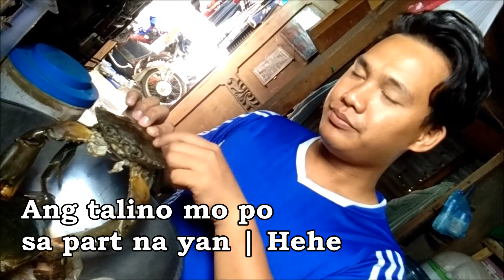VLOG#8 GRABE ANG LAAAAAAAAAAAAAAAAAKE! Happy Seafood Sunday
What's up mga ka-TOL at mga ka-TE?